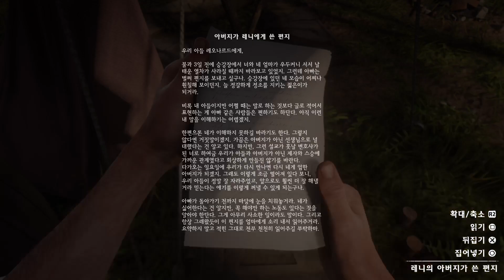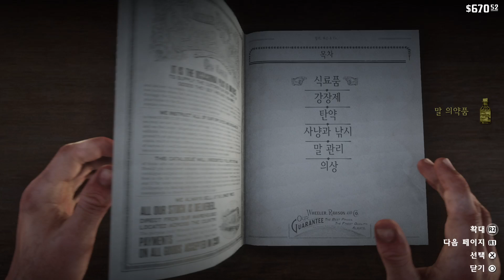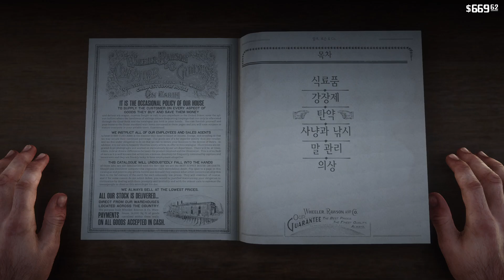Red Dead Redemption 2 69 챕터04 16 오, 형제여